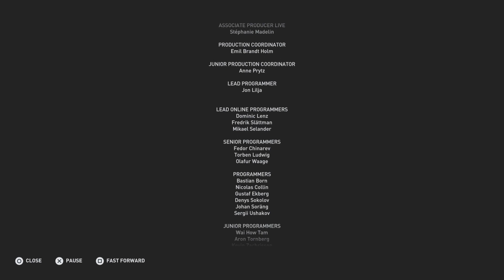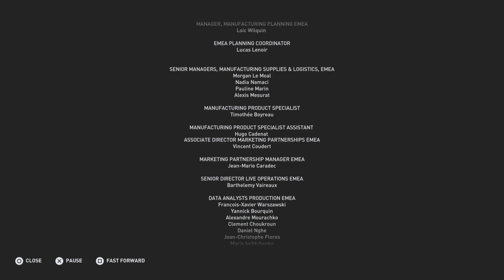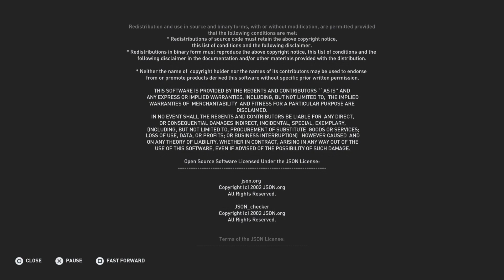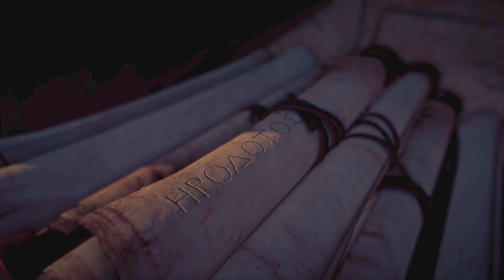Assassin's Creed Odyssey_20220120123501